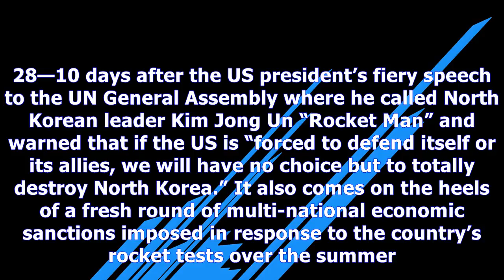North korea wrote an open letter to the west, and it’s a doozy - TV ANNI